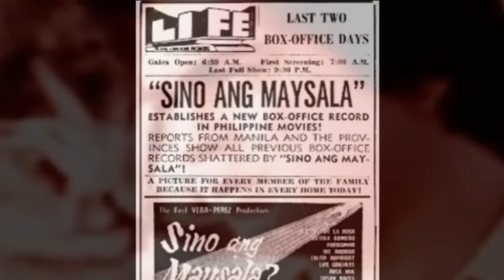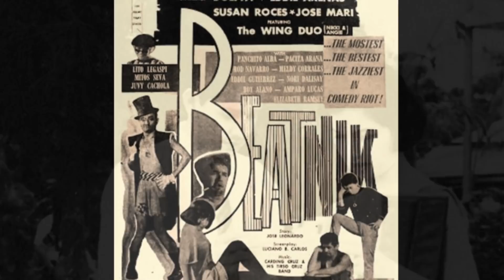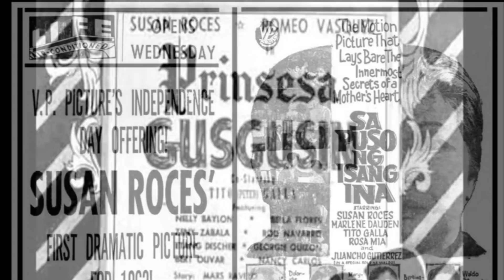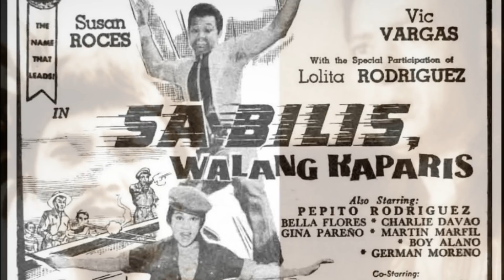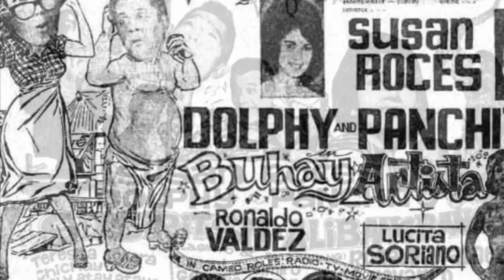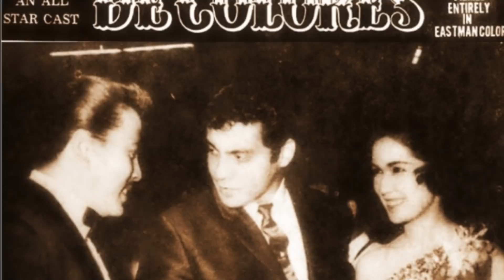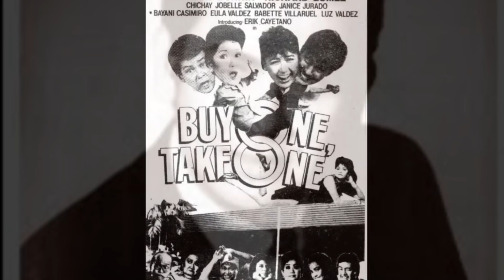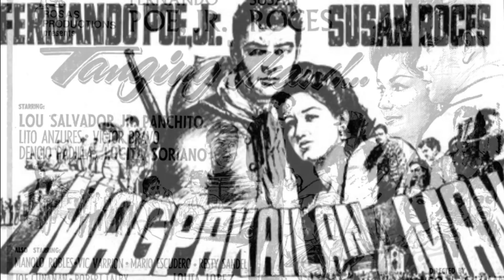Mga Aktor na Naging Leading Men ni Susan Roces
Napakalaking kawalan sa showbiz ang pagpanaw ng Queen of Philippine Movies na si Susan Roces kamakailan. Si Susan Roces ay isa sa may mga pinakamaraming  leading men simula noong 1956 hanggang 2003. Kilalanin natin ang mga lalaking minsan ay nakatambal ni Susan.